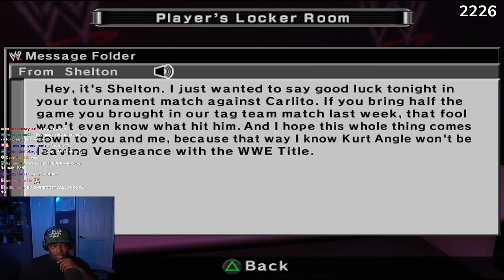My Rematch Against Rob Van Dam | Smackdown Vs Raw 2007 Season Mode